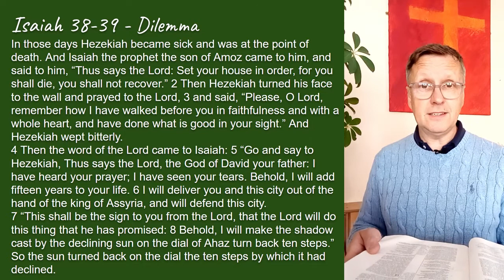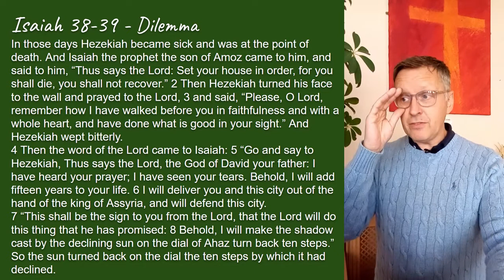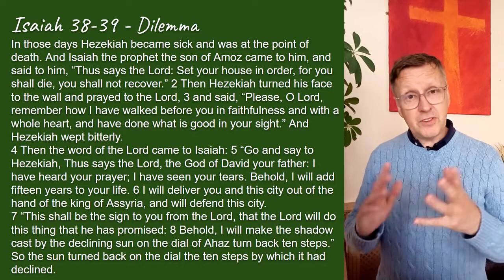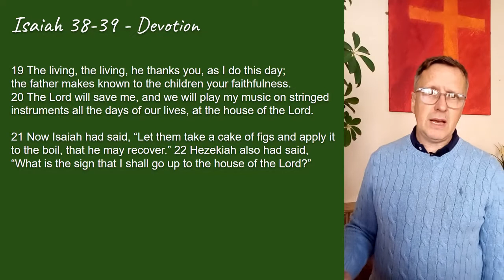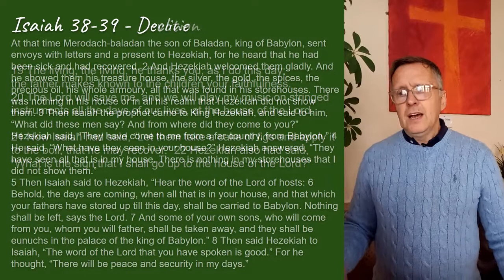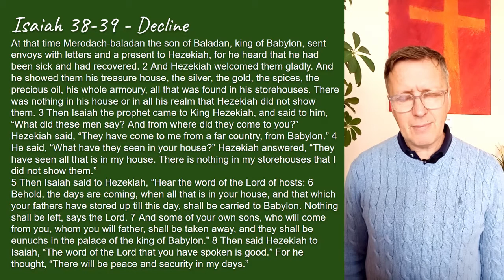Isaiah 38+39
We cry out to God when times are bad, but what about when times are good?